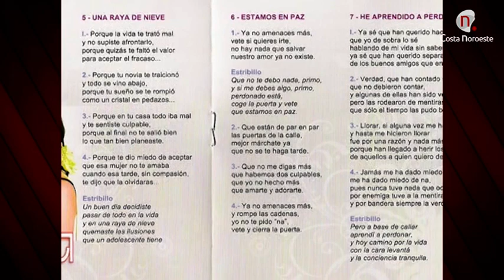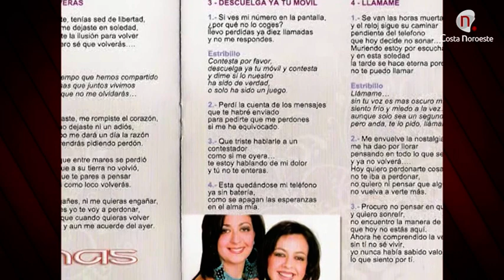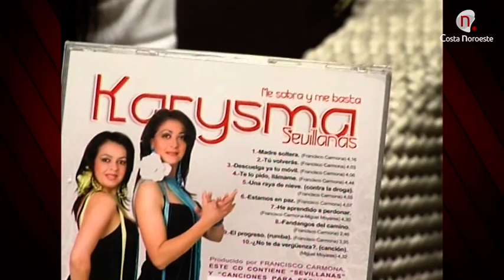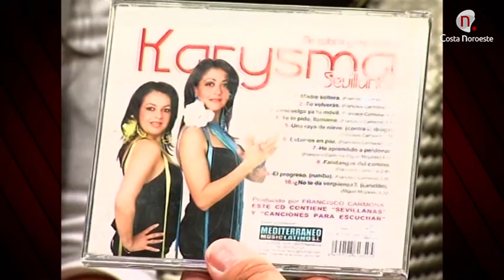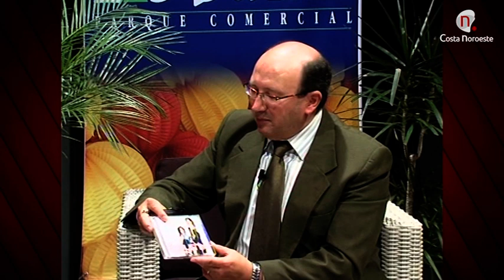Sevillanas para el recuerdo: Karysma programa 17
programa presentado por Pepe Romero
Conjunto de Dos Hermanas que nos presenta "Me sobra y no basta" en el año 2011 en el CC Las Dunas